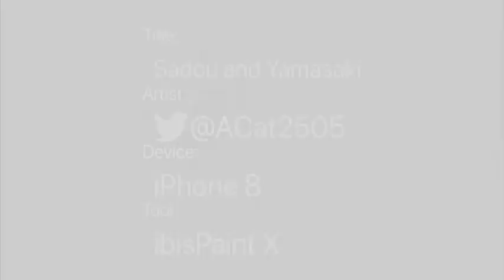Sadou and Yamasaki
Pets of Len Masami and Ami Kirgaya